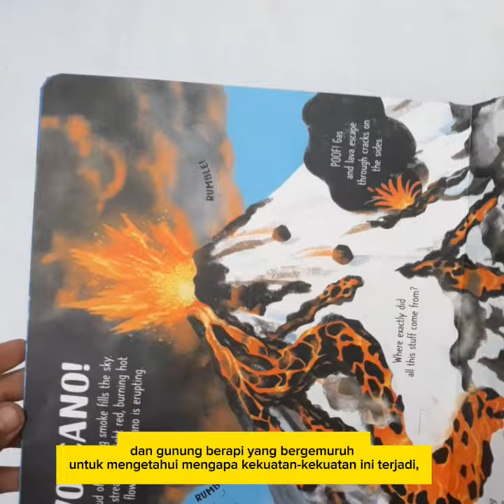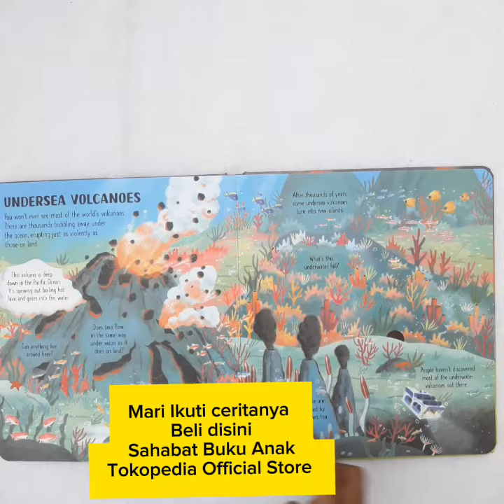Usborne Look Inside Volcanoes and Earthquakes